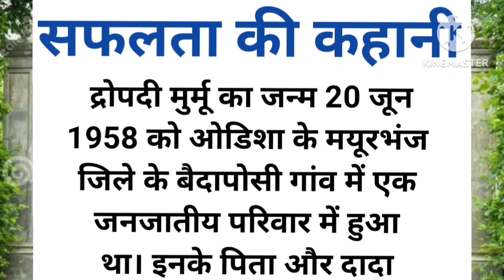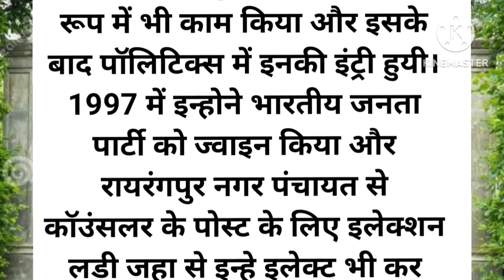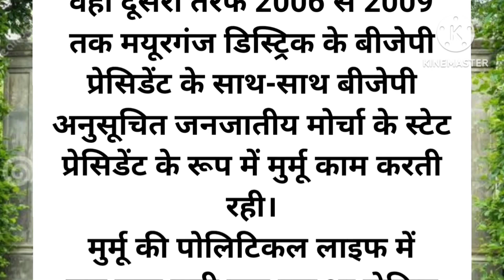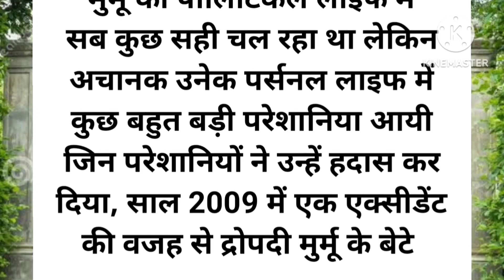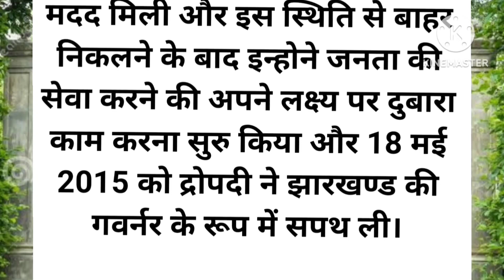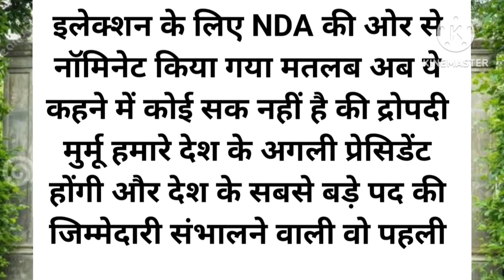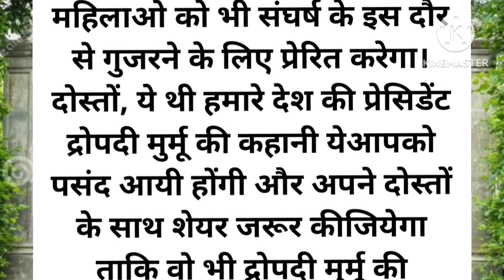राष्ट्रपति द्रोपदी मुर्मू की सफलता की कहानी# शिक्षाप्रद कहानीMaakapyaar